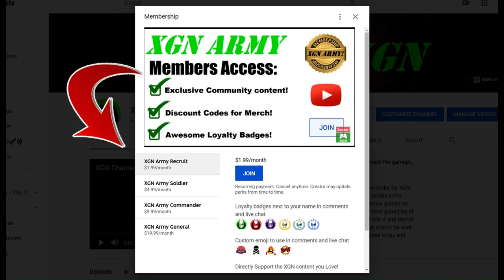How to unlock BO6 zombies Mastermind Calling Card with TRAPS!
How to make zombie traps to unlock Mastermind Calling Card in CoD Black Ops 6! To make tentacle traps in BO6 zombies, you can buy a trap in various doorways on the Terminus zombies map. to unlock the Mastermind Calling Card, you need to get 25 zombie kills with ONE trap.
Following my guide, you should be able to do this without much trouble. Make some traps and snatch up them zombies! Terminus map zombies gameplay in Call of Duty Black Ops 6 on Xbox Series X.